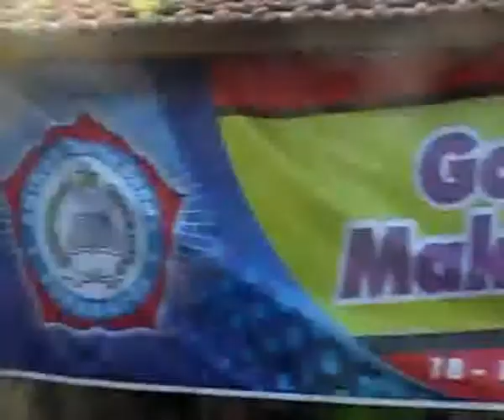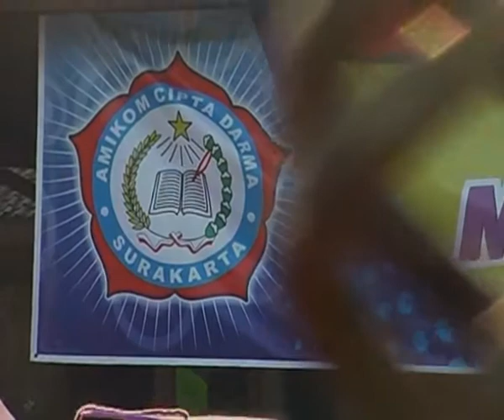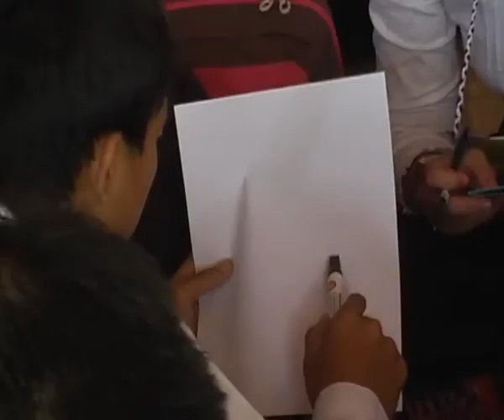Trailer PPM 2013 "AMIKOM Surakarta"